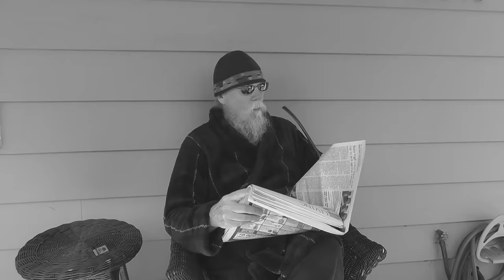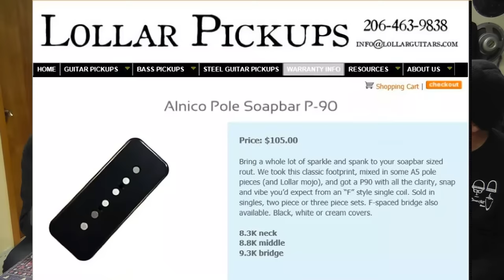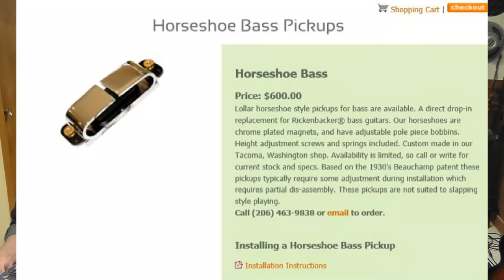Jason Lollar comes for a visit.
Jason Lollar of pickup winding fame comes to The Doug and Pat Show to straighten these two out and also talk about some of his own pickups and philosophy. They put the new "Staple" pickup, "Gold Foil" Pickup and Lollar version of the PAF humbucking, "The Imperial" through the D&P demo machine with some interesting results. It's intense, it's exciting, it's informative, or are we all just dreaming?